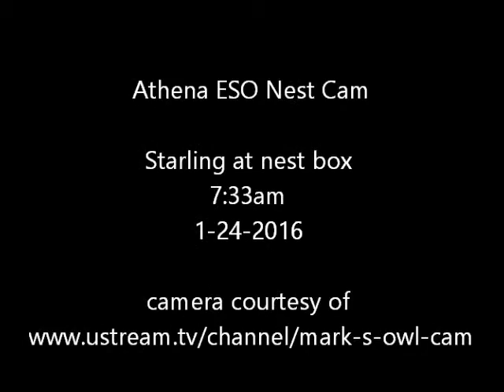Athena ESO Nest Cam Starling at nest box 7:33am 1-24-2016